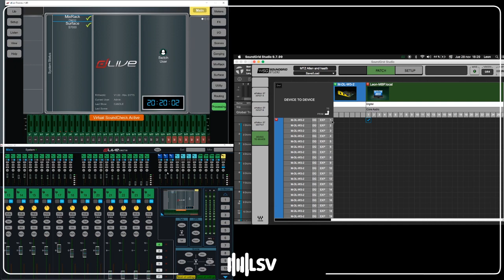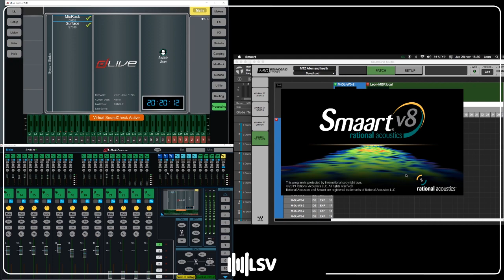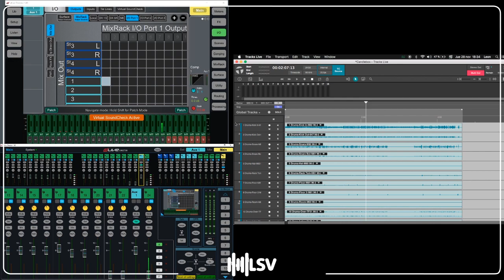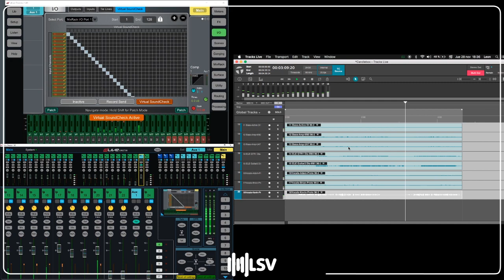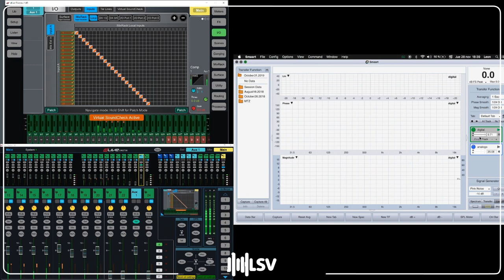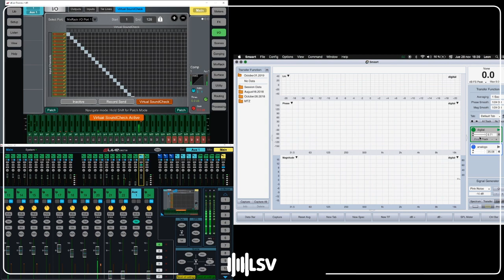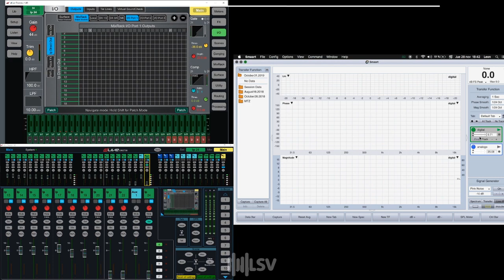Como usar Waves con Smaart Live y Allen and Heath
Nota: Del 1 al 20 podría haber usado esos canales en vez del 21 para la vuelta a Smaart. Pero normalmente dejaría libre esos 20 canales para hacer la grabación multipista. Por eso decidí usar el 21. En ese caso seria del 21 al 21 de la computadora.
Mis Redes: Sígueme!